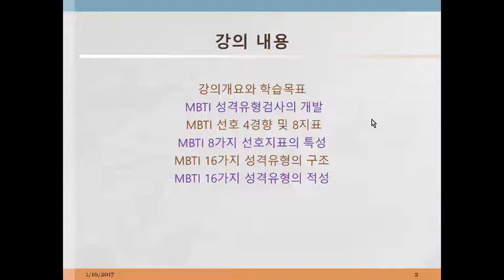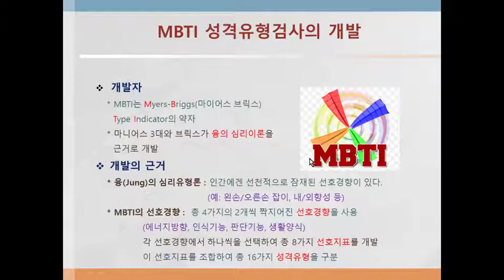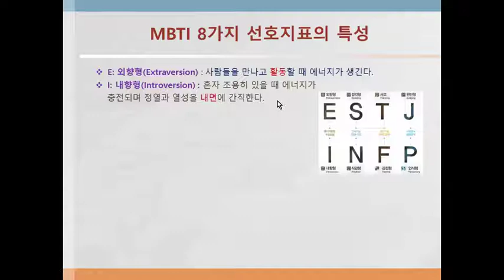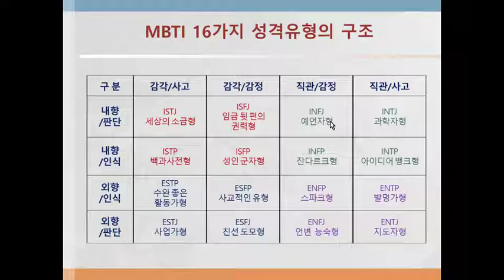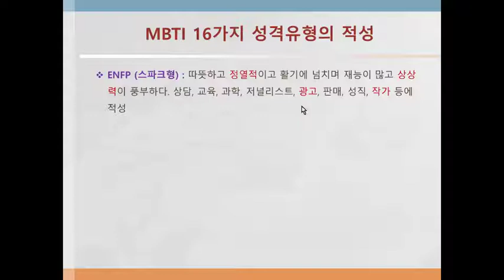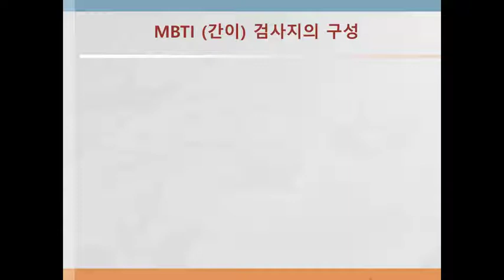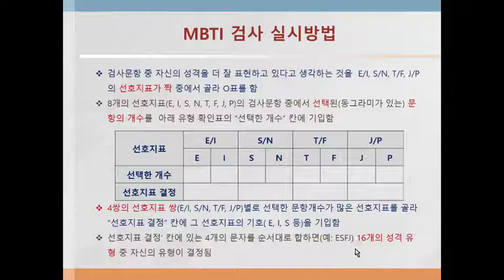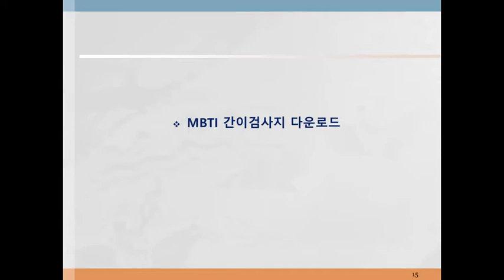인성지도사 교육 PT02 MBTI 성격유형검사